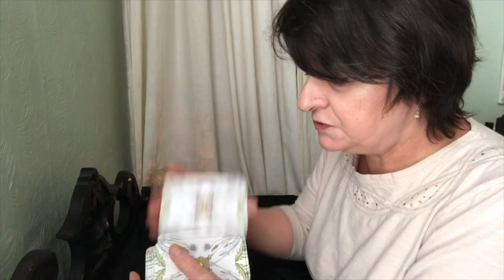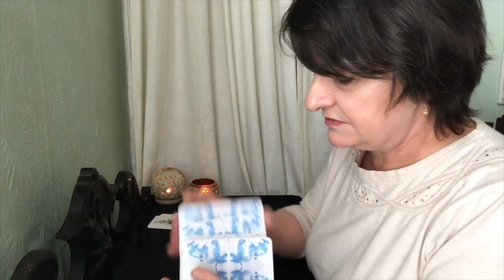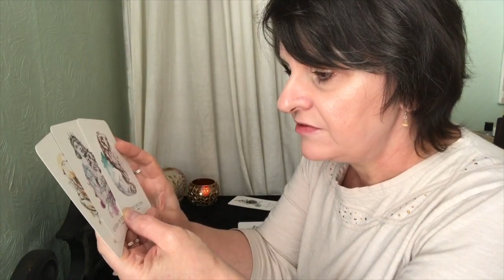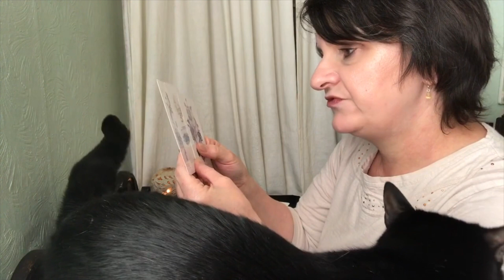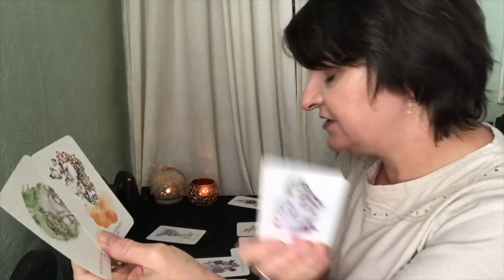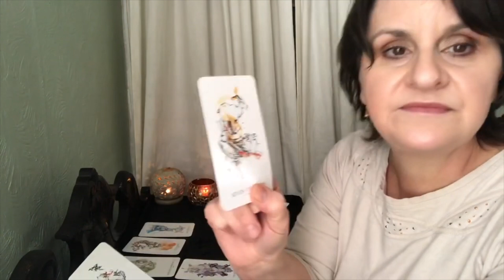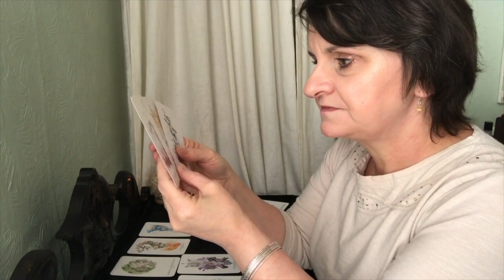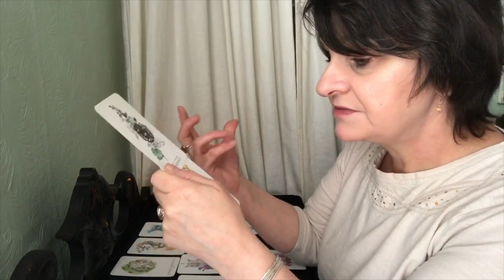Aquarius: A deep and lasting connection! (17-23 August 2020 tarot reading)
A tarot reading for those born under the Aquarius zodiac sign for the third week of August 2020.
Tarot deck: The Linestrider Tarot
Oracle deck: The Hedgewitch Botanical Oracle